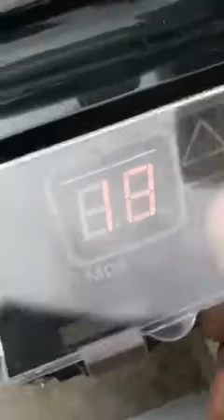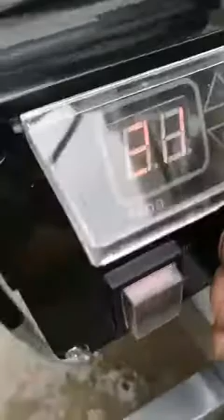2 Guns Line Striper for Kerb painting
LS 2000 2 guns line Striper